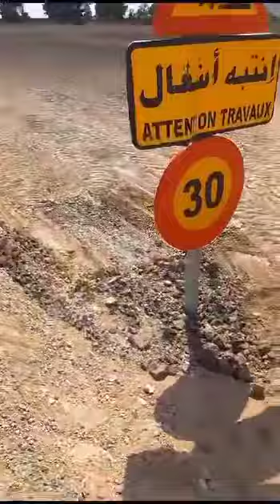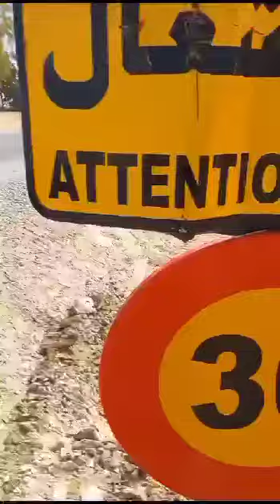منظومة الانقلاب المجرمة تتلاعب بأرواح الشعب ..شوفو التحيل ..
هكذا تتلاعب سلطة الانقلاب بأرواح الشعب.. بعد حادث مروع قاموا بتركيز لافتات للإيهام بأن الضحايا هم من كانوا على خطأ وليس تقصيرا من الدولة..